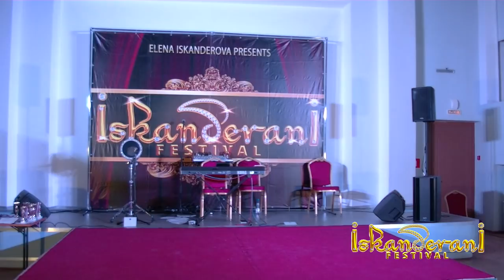Савченко Маргарита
Iskanderani festival 2018